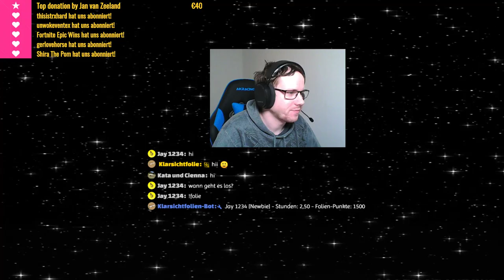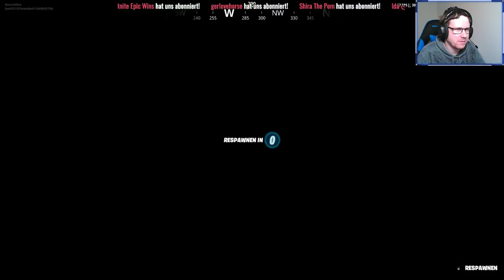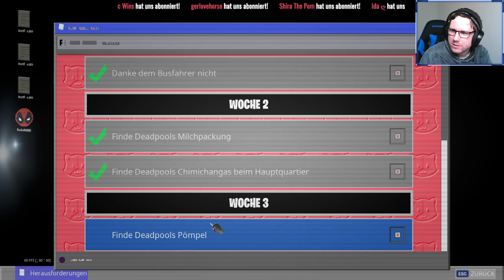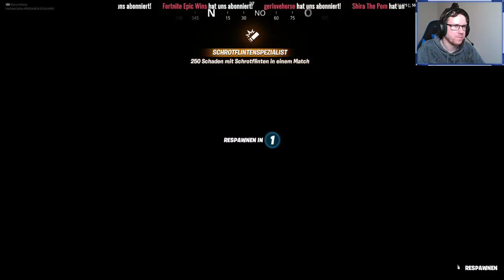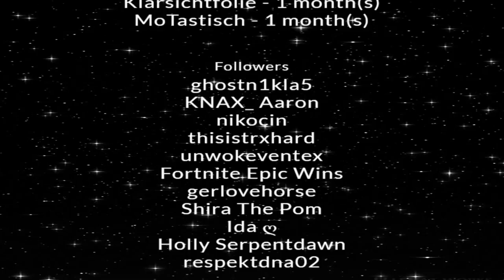Fortnite - Leveeln :) - LIVE